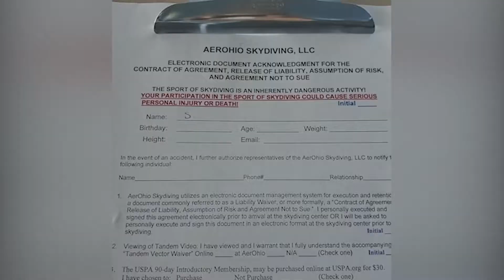Skydiving for the first time - Will I actually jump out of the plane?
We jumped out of an airplane for fun. Check it out as Stacey and I went skydiving for the first time with some friends! I was terrified and almost backed out... We ended up having an absolute blast and the views were incredible.

We like to post adventure videos including cruising, travel, amusement parks and more. Tag along as we post from our recent cruise on Royal Caribbean's Mariner of the Seas and our upcoming trip to Punta Cana!